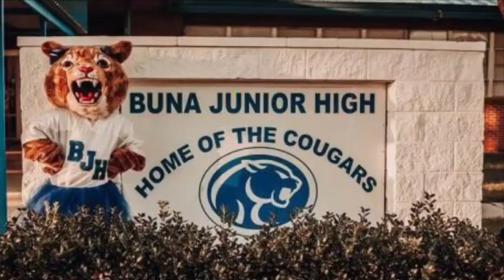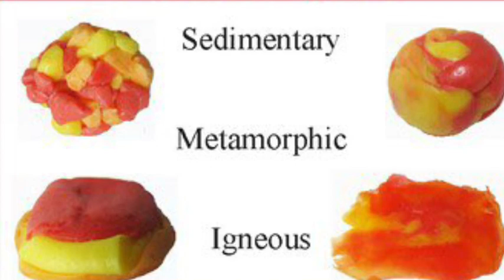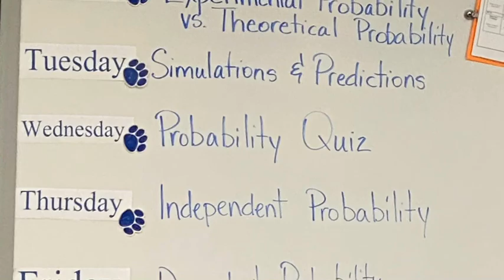Buna Jr High 2020